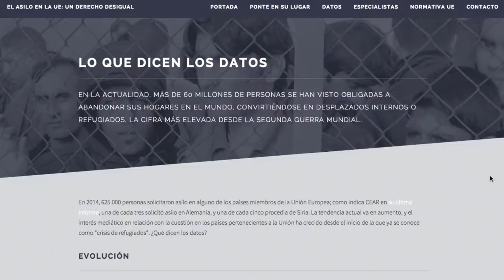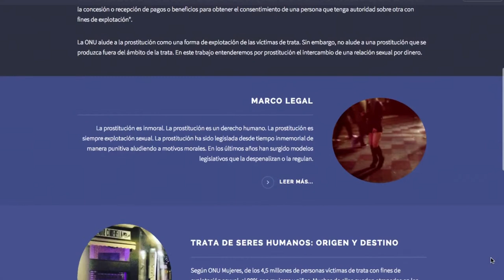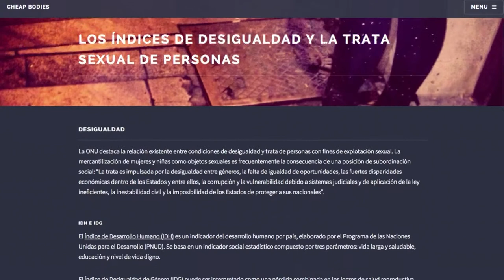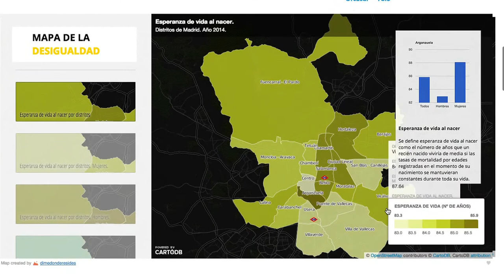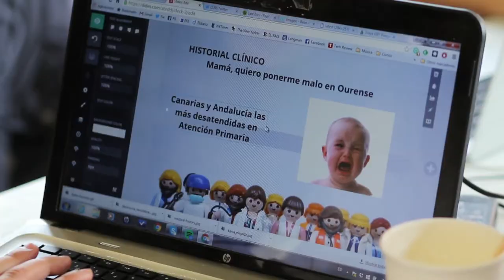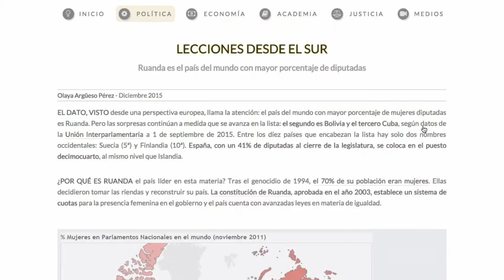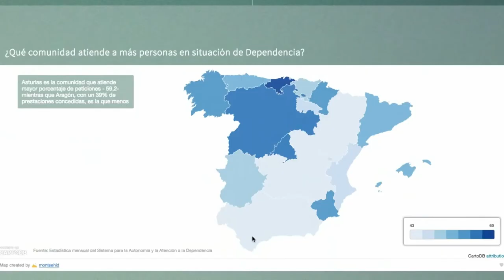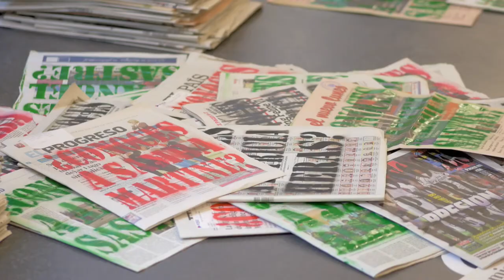Periodismo de datos. Explorando la desigualdad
Tercera edición de este taller de producción impulsado por el grupo de periodismo de datos de Medialab Prado. Celebrado del 23 al 25 de octubre y del 11 al 13 de diciembre de 2015. Los colaboradores participan junto a los promotores en la producción de los proyectos seleccionados mediante convocatoria pública, para trabajar con datos y convertirlos en historias atractivas y de interés público. En esta ocasión se ha abordado el tema de la desigualdad, un concepto que rápidamente se asocia a la desigualdad económica pero que no solo se expresa en ese ámbito.